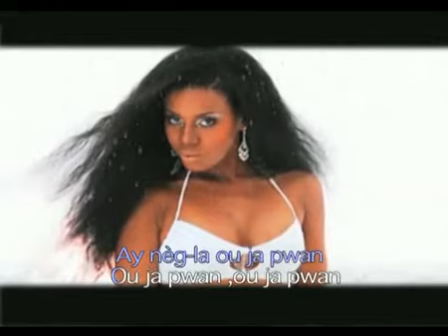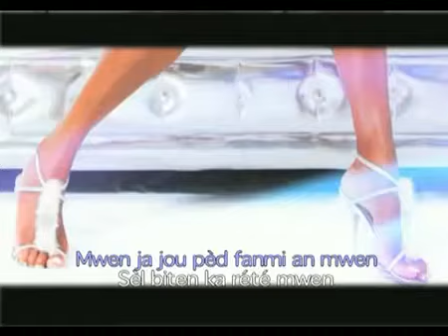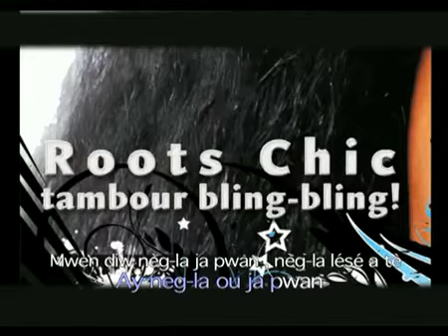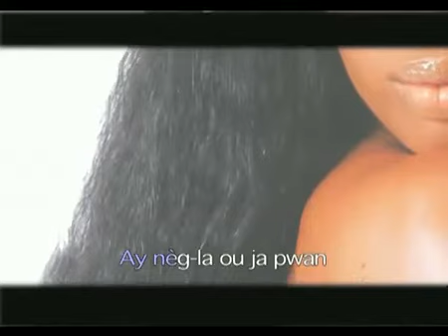Jocelyne labylle neg la . 2009